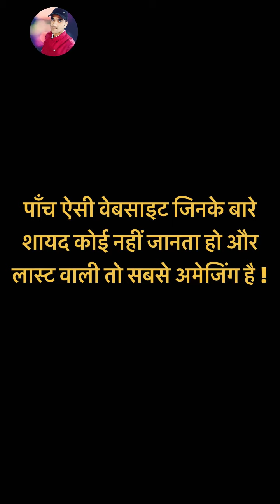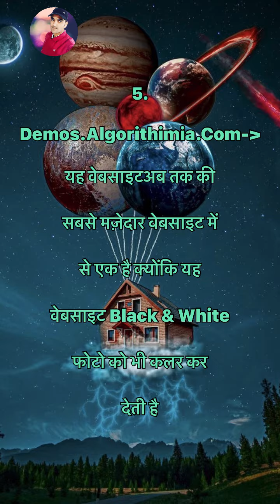5 ऐसी वेबसाइट जिनके बारे में शायद कोई नहीं जानता हो |Amazing Facts In Hindi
5 ऐसी वेबसाइट जिनके बारे में शायद कोई नहीं जानता हो |Amazing Facts In Hindi

Sure! Here's a description of Amazing Facts:

Amazing Facts is a popular platform that brings you fascinating, mind-blowing, and entertaining facts from a wide range of topics. Whether you're interested in science, history, nature, technology, or even pop culture, Amazing Facts has something for everyone. With a team of dedicated researchers, they strive to uncover the most incredible and lesser-known facts that will leave you amazed and wanting to share with others. From mind-boggling scientific discoveries to surprising historical events, Amazing Facts aims to expand your knowledge and inspire curiosity. With their engaging writing style and carefully curated content, you'll find yourself immersed in a world of astonishing information. So, if you're looking for a dose of wonder and a fun way to learn something new every day, Amazing Facts is the perfect destination for you. Get ready to be amazed!

how to viral short video video viral kaise kare
how to viral short video YouTube shorts video viral kaise karen
short video viral tips and tricks gaming short video viral kab hoga
short video viral kyon nahin ho raha hai youtube short video kaise upload kare